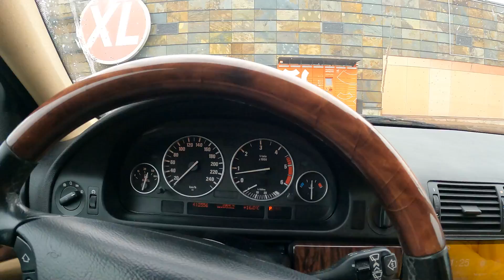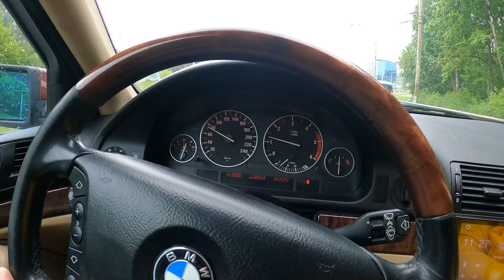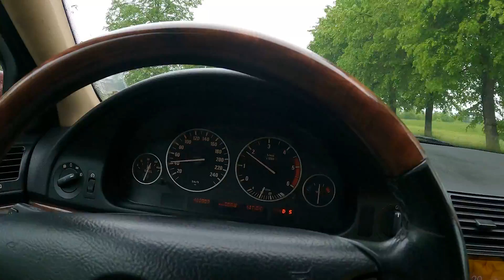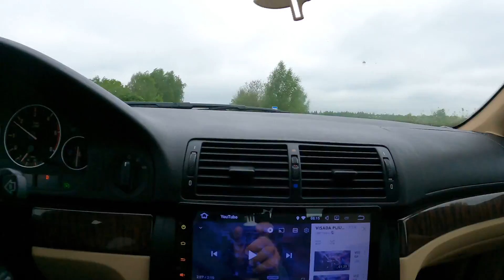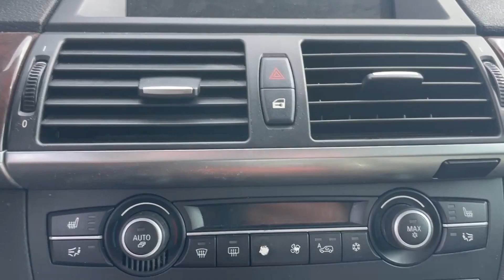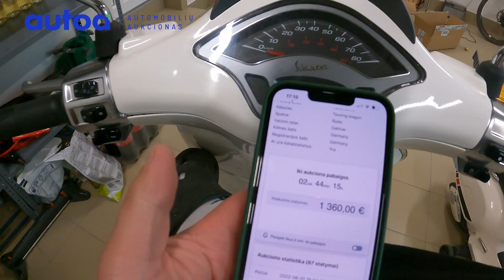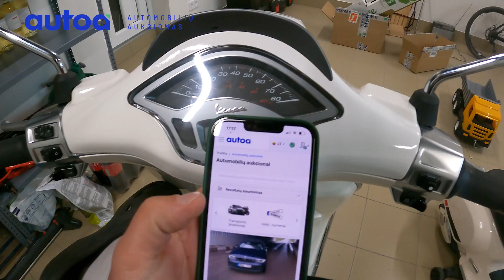UBR Team: AMG E63 už 0€ (69 serija)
Arba pasinaudokite nuolaidos kodu- UBR

Tikros daržovės. Tikri čipsai:
20% NUOLAIDOS KODAS - UBR